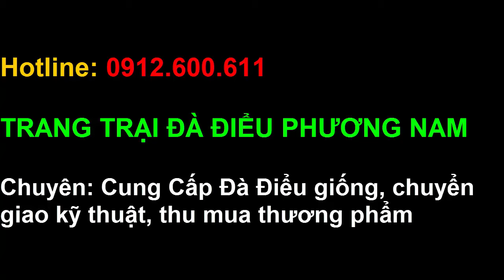Tổng Hợp Tốc Độ Chạy Kinh Hoàng Của Đà Điểu, PHUONG NAM TV, Trang Trại Đà Điểu Phương Nam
Đà Điểu trưởng thành 10 tháng tuổi có trọng lượng trung bình 100kg trở lên, con lớn nhất có thể đạt 160kg. Thịt Đà Điểu là loại thịt đỏ, rất ngon, hàm lượng Protein cao trong khi lượng Choleterol rất thấp. nên đặc biệt tốt cho sức khỏe. Thế giới đã công nhận rằng: “thịt Đà Điểu là thực phẩm của thế kỷ 21”.
Khi đầu tư vào lĩnh vực kinh doanh Đà Điểu quý vị và các bạn phải lắm vững quy trình nuôi Đà Điểu…Tất cả các quy trình này PHUONG NAM TV, Trang Trại Đà Điểu Phương Nam đã có những video hướng dẫn cụ thể link xem video ở phía dưới. Các bạn nhớ theo dõi thật kỹ nhé.
Chuyên: Cung cấp Đà Điểu giống, chuyển giao kỹ thuật và thu mua Đà Điểu thương phẩm.